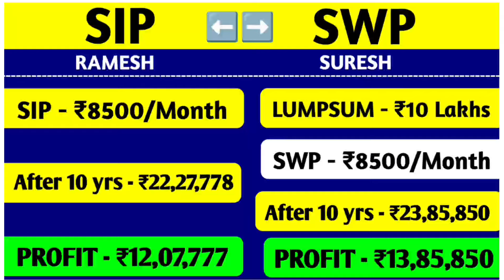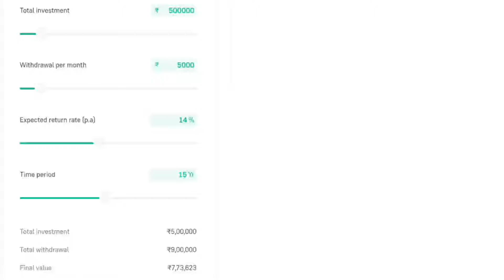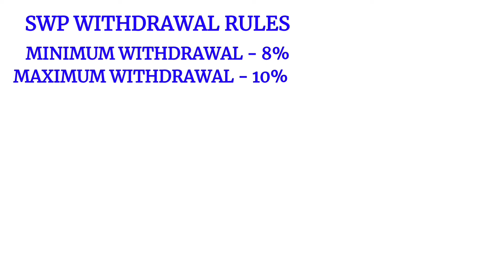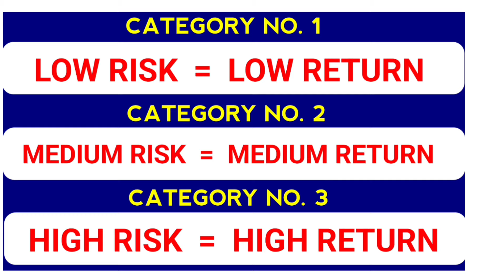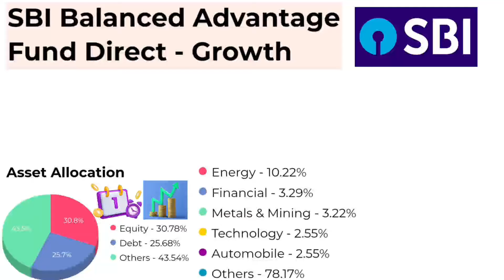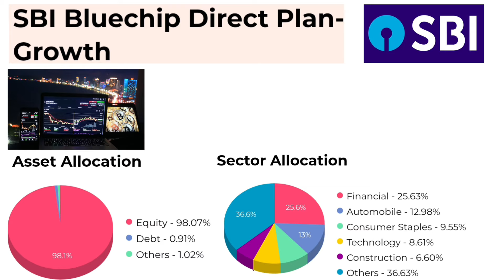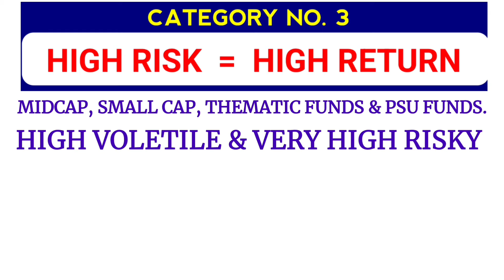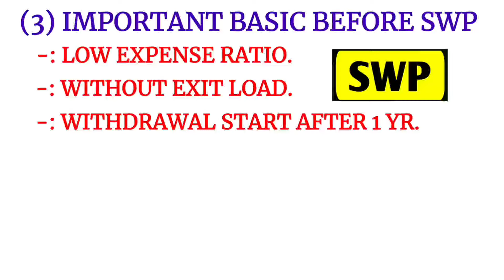₹10,000/मंथली इनकम | SWP FOR MONTHLY INCOME | Best SWP Plan 2024 In India | Sbi Mutual Fund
📈 Quarries Cover ✅
Best swp mutual fund
Sbi swp plan in mutual fund
Best swp mutual funds in india 2024
Best swp plan
Sbi swp plan 2024
Sbi monthly income scheme 2024
Sbi mutual fund best plan 2024
Best lumpsum investment in 2024
Sbi swp mutual fund
Best mutual funds for swp
Best swp for monthly income
Best swp plan in mutual fund
Best mutual funds for 2024
Lumpsum mutual fund best 2024
Best sbi lumpsum plan 2024
OPEN FREE DEMAT ACCOUNT
➡️ ANGEL ONE